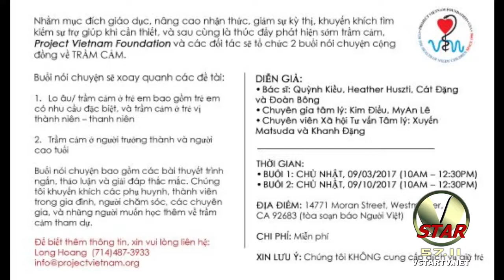VTCD BS QUYNH KIEU 082817 P1